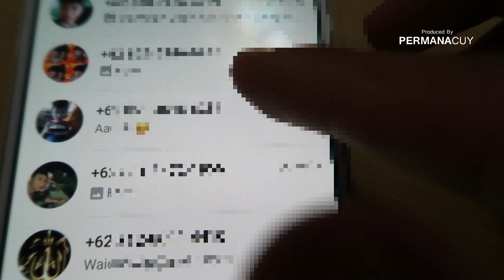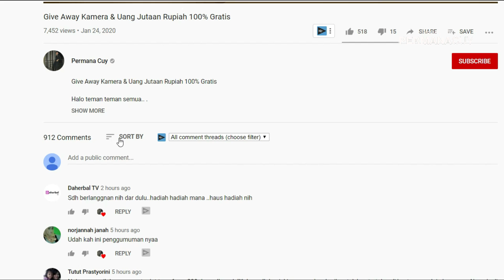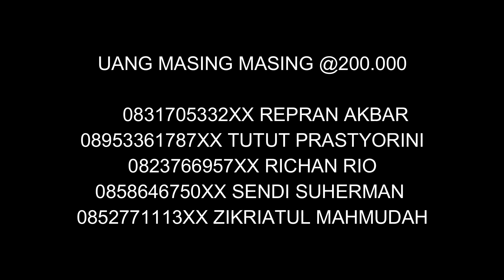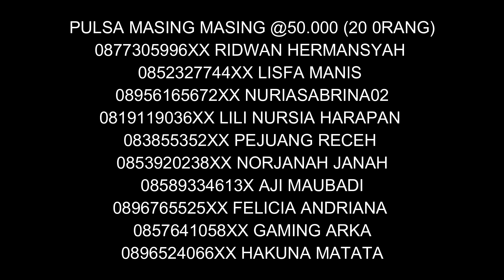PENGUMUMAN PEMENANG GIVE AWAY JUTAAN RUPIAH DAN KAMERA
Assalamualaikum ..

Have FUN !!!